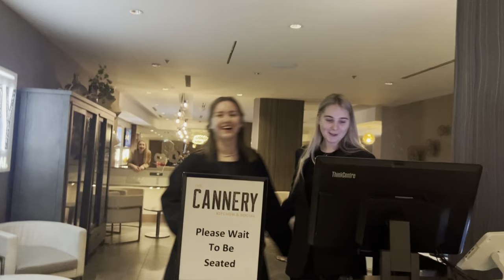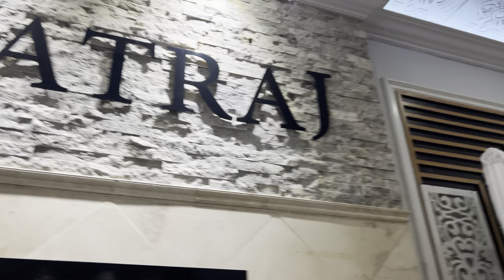Punjab style Ring ceremony highlight2024|Best experience joining,My manager ring ceremony |Vlog-296